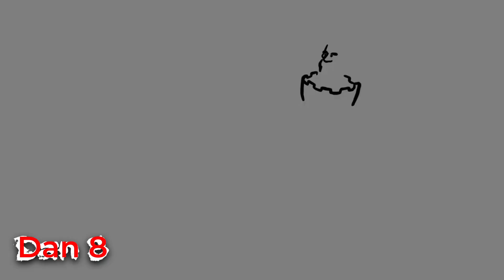Christian lies about the Israel Hamas war prophecy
Christian lies about the Israel Hamas war prophecy looks at how gullible Christians can be and how we easily misinterpret scriptures when we attempt to make sense of current world events. Christians were wrong during COVID-19 pandemic and are wrong again now during the Israel Hamas war. This video explains two simple scriptures that are very clear when you read the bible but have now been misinterpreted by millions of Christians who are trying to look at the bible through the lenses of where they are. The scriptures we look at are Daniel 8 and Ezekiel 38. Many church circles believe that the Israel Hamas conflict is the Ezekiel 38 and this video refutes that baseless claim by simply looking at the context of Ezekiel 38 and Daniel 8. We encourage Christians to sincerely read their bibles and to stop being ignorant and simply paddle baseless conspiracy theories and erroneous bible teachings. WHAT IS HAPPENING BETWEEN ISRAEL AND HAMAS NOW HAS NOTHING TO DO WITH EZEKIEL 38 AND DANIEL 8.  WE MUST NOT ALWAYS PANIC WHEN WE HEAR A SNEEZE!